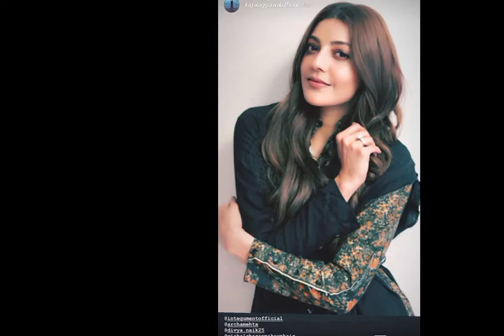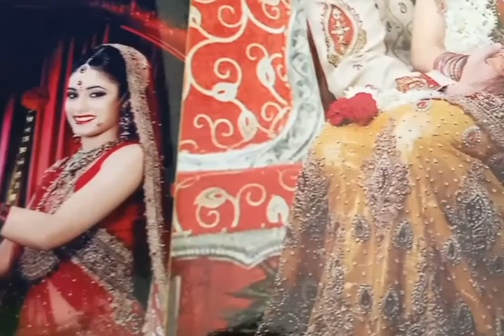कई जगहों पर फोटो शूट वीडियो शूट किया गया है वीडियो को ध्यान से देखो आप